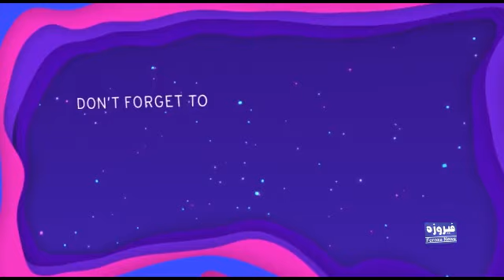Coke studio season 14 ka song chori nikla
Coke studio season 14 new song jhoom,singer's Abida parveen and Naseebo Lal

nirmala maghani raised questions about coke studio,coke studio season 14,infinity